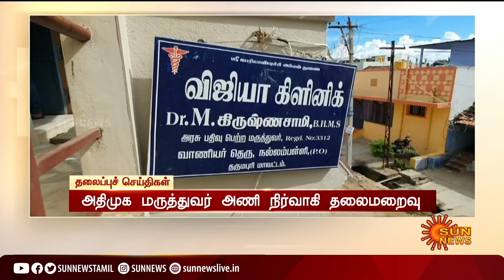காலை 6 மணி தலைப்புச் செய்திகள்! | HeadLines | 6AM | 24-11-2021 | Sun News